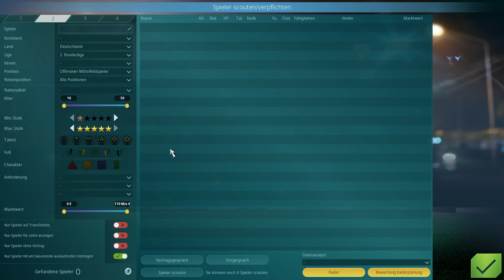We are Football #027 ► 2 Ligaspiele ► Gameplay german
► We are Football – Bundesliga Edition Gameplay deutsch
► Trainer Karriere
► Schwierigkeit: Babo
► 2. Liga SV Darmstadt 98

► We are Football
► UVP: ca. 39.99 Euro
► Version: Release
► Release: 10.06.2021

► Meine Hardware und Software:
- Monitor 2: LG M2362D
- OS: Windows 10
- Mic: t.bone SC 440 USB
- Maus: Logitech G9 Laser
- Keyboard: Z-Board

Ich habe keinen Einfluss, noch Informationen, welche Daten Google oder iRacing durch Benutzung dieser Links generieren und verwerten.